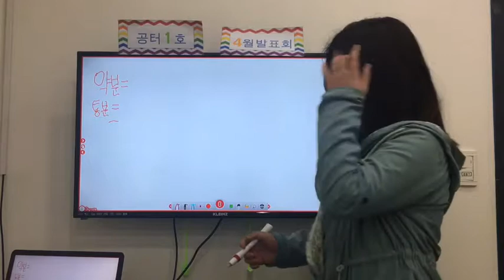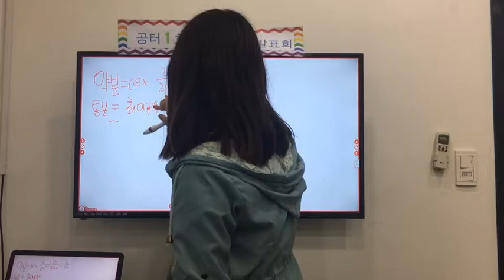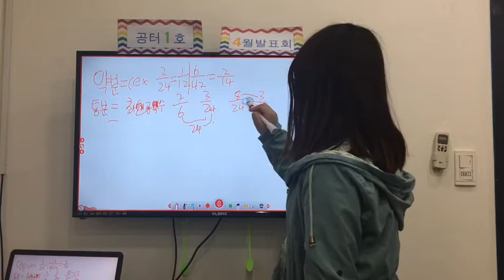1호점4월 5학년 최수빈